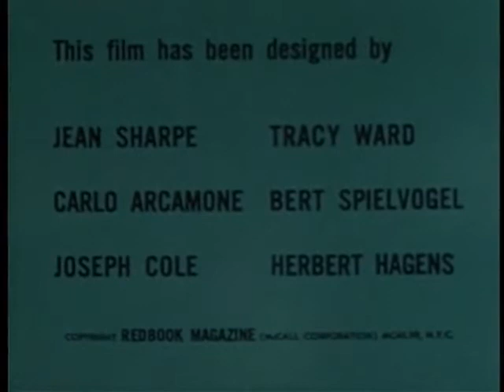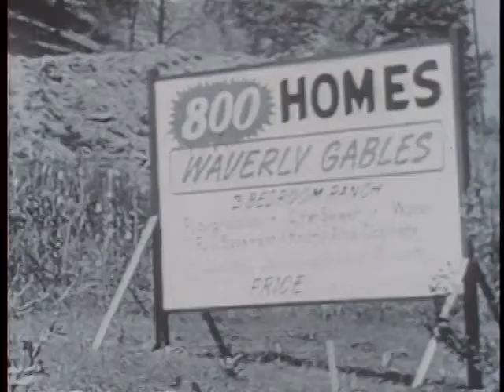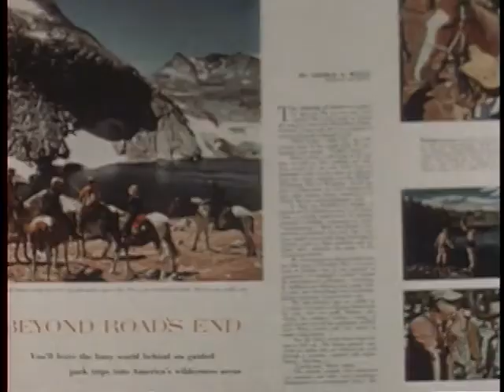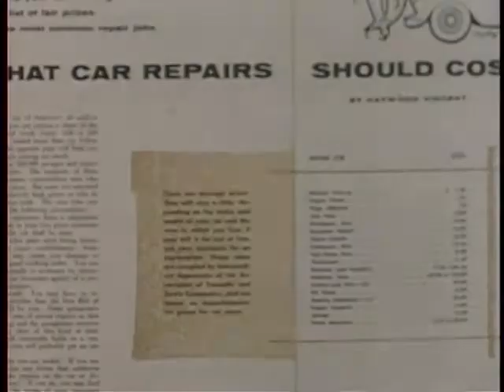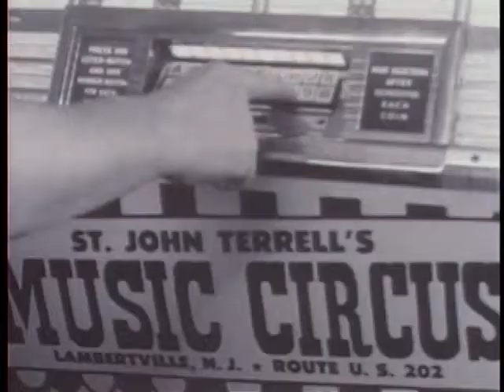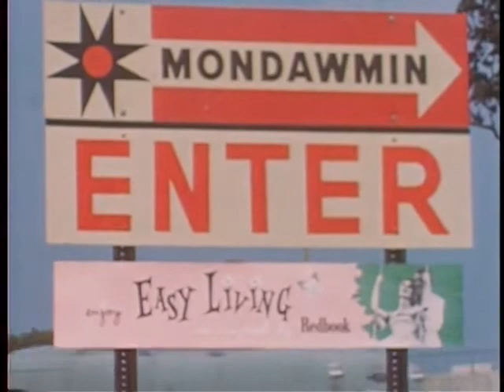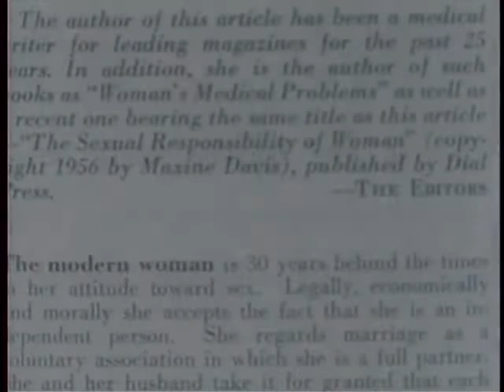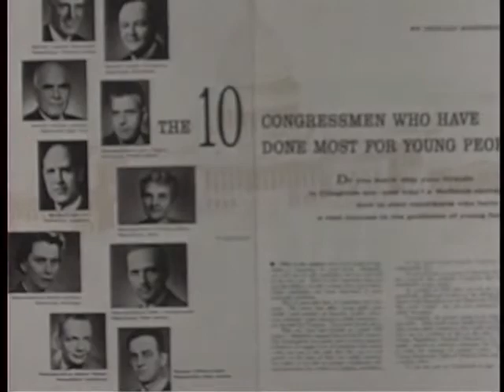"In the Suburbs" 1957 Propaganda/ Ad extolling the value of living the American Dream in the Suburbs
Thoughtfully made advertising sales promo film extolling 1950s suburbanites as citizens and consumers.
Shotlist

Shows typical facets of the family life of young couples living in the suburbs. Points out how Redbook Magazine, aimed exclusively at young adults, is of value to them.

This is the movie about suburbia as it is widely imagined in pop culture: a place where educated white middle-class couples moved after World War II in an escape from crowded cities, seeking a patch of green and a better life for their children. And In the Suburbs is in fact an accurate film about this singular place and time in American history, a particular breed of suburbia that existed only for a short period, is now extinct and lives only as a clich.
But In the Suburbs is about much more. Produced as an audiovisual aid for Redbook magazine ad salespeople to convince national advertisers they could deliver them the suburban market, it's also a rich evocation of postwar affluence and the suburban "market-in-place." During World War II, the national income rose and savings accounts ballooned with unspendable money. At the same time shortages of consumer goods and a housing shortage that dated back to 1928 created a huge, pentup demand which exploded after the war. The first great consumer rush was into new housing. As quickly as possible, all those who could afford a house bought and moved, many into new suburban communities. Then, in the mid-Fifties, the housing market paused to breathe. The first wave of migrants had been rehoused. What now existed was a huge market-in-place; millions of new households, each in need of the same goods as their neighbors, ready to spend and buy. How could advertisers reach this market? In the Suburbs celebrates this group and promotes Redbook's "personal relationship" with young suburbanites.
In the Suburbs is one of the most remarkable and unusual sponsored films ever made. It escapes the triteness for which advertising films have ever been criticized, and its own values look a lot like those of the avant-garde. Mixing color and black and white, handheld and tripod, sounds and silence, still photographs and moving images, photographic images with printed pages, it follows its own course playfully and pleasurably. Even as it observes the habits, amusements and preoccupations of a homogeneous, button-down, exclusionary culture, it likens suburban life to a theme park, a dynamic place of constant amusement and visual variation. In such a landscape the residents are themselves in constant motion, shopping, dancing, partying and rollercoastering. A brief black-and-white documentary montage of Fifties problems -- the Korean War, McCarthyism, civil rights, strikes and the Hungarian revolution -- fails to convince the viewer that suburbanites are as serious and thoughtful about the world outside as they are about home, children and shopping.
The combination of skills and playfulness, of hard-nosed analysis and formal innovation makes In the Suburbs an uncommonly pleasurable film. It's also an unusually penetrating tour of a landscape that combines place with shared, self-conscious experience and pop culture. If you look at the Fifties press, at literature, television and advertising of this period, you will see that suburban homes, trees, lawns and shopping centers were a major public preoccupation in this time. Everyone wanted to look into the picture window. The families in In the Suburbs knew this. They knew they were the cynosure of Fifties media (that's in fact where most of them probably worked) and also knew that marketers were hustling to get a piece of their action. The surveillance-type footage shot through the rear-view mirror says it all; the quiet streets were under close observation for clues as to what lay below their surface.